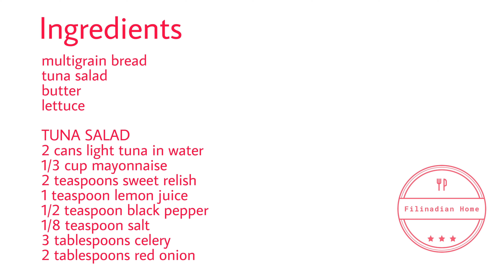How to make Tuna Sandwich?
If you dont feel like turning your stove on, this tuna sandwich recipe is a perfect meal. It is easy to prepare, very filling and also packed with protein.
This sandwich is a to go meal in this time of picnic season.

✅Ingredients
Multigrain bread
Tuna salad
Butter
Lettuce

🐟Tuna Salad
2 cans light tuna in water
1/3 cup mayonnaise
2 teaspoons sweet relish
1 teaspoon lemon juice
1/2 teaspoon black pepper
1/8 teaspoon salt
3 tablespoons celery
2 tablespoons red onion